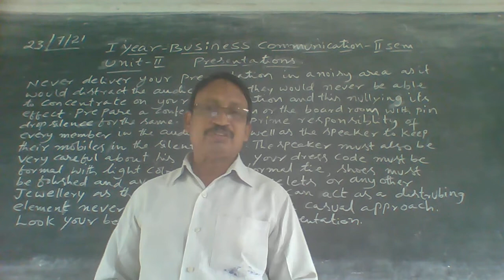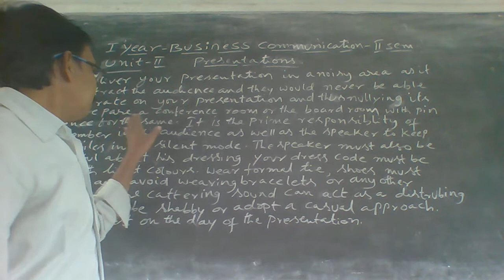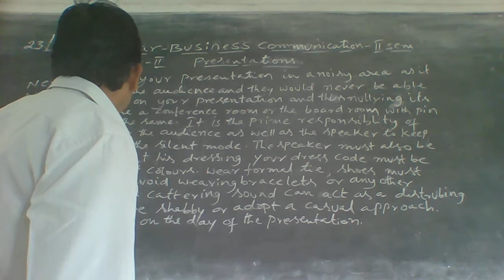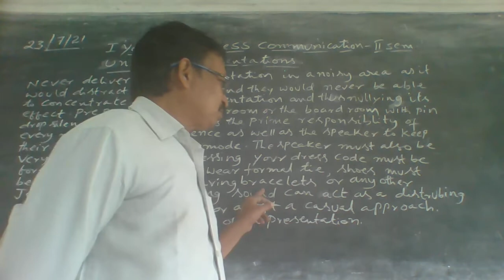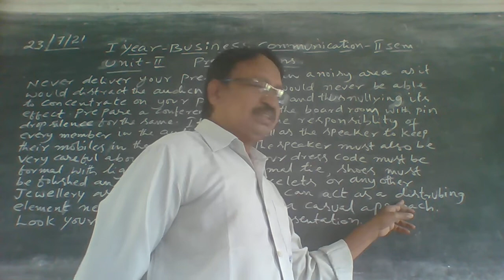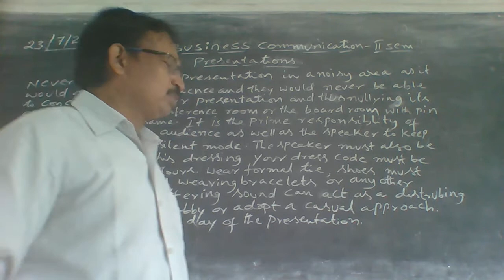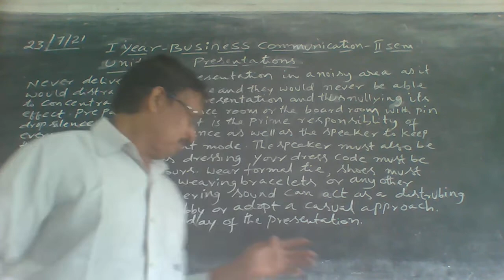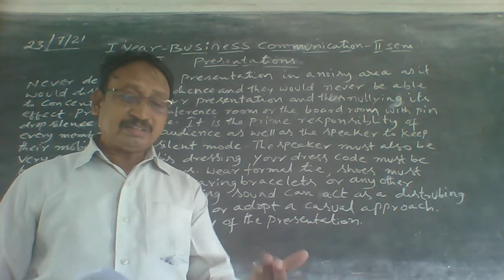23 07 21 I YEAR COMMAN PAPER II SEM